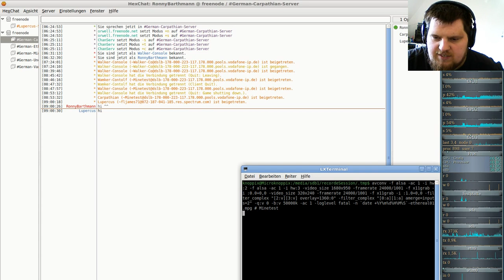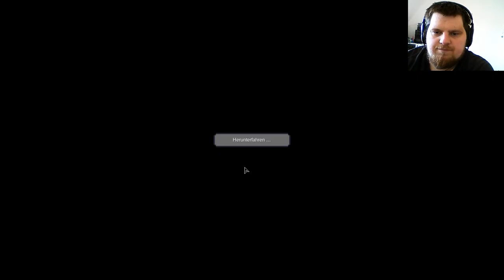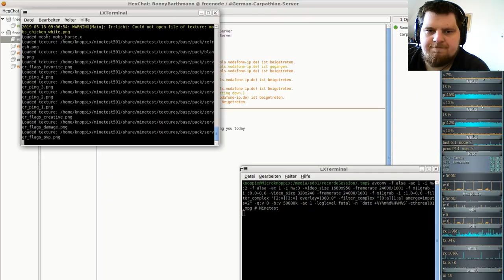Minetest Special: neuer Server ( mit der neuen Ethereal-Mod ) #01